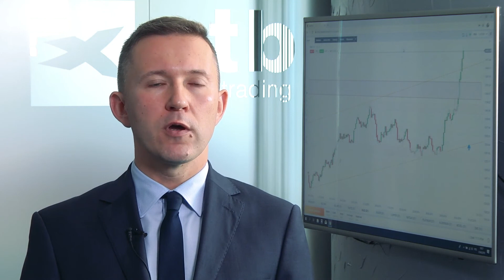Polska gospodarka nadal w świetnej kondycji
Dynamika produkcji polskiego przemysłu jest największym zaskoczeniem. Pierwszych pięć miesięcy roku było najlepsze od 2011 r. Wynagrodzenia znów rosną szybciej niż się spodziewano.

Sprzedaż detaliczna w maju była wyższa niż przed rokiem o 5,6%. Produkcja sprzedana przemysłu wzrosła o 7,7%. Przeciętne miesięczne wynagrodzenie w sektorze przedsiębiorstw wyniosło 5057,82 zł.

Większy niż przeciętny wzrost sprzedaży detalicznej w maju 2019 r. w porównaniu z analogicznym okresem 2018 r. (w cenach stałych) zaobserwowano w jednostkach handlujących pojazdami samochodowymi, motocyklami i częściami (o 16,6% wobec wzrostu o 3,3% przed rokiem) oraz w przedsiębiorstwach prowadzących pozostałą sprzedaż detaliczną w niewyspecjalizowanych sklepach (o 9,1% wobec wzrostu o 7,8% przed rokiem). Spośród grup o niższym udziale w sprzedaży detalicznej „ogółem” wysoki wzrost wykazały podmioty zaklasyfikowane do grup: „meble, rtv, agd” (o 16,6%); „farmaceutyki, kosmetyki, sprzęt ortopedyczny” (o 14,8%). Niewielki spadek sprzedaży odnotowano w grupowaniu „tekstylia, odzież, obuwie” (o 0,1%). W okresie styczeń-maj 2019 r. wzrost sprzedaży detalicznej r/r wyniósł 6,5% (wobec wzrostu o 6,7% w 2018 r.).

W porównaniu z kwietniem 2019 r. miał jednak miejsce spadek sprzedaży detalicznej o 3,5%.

- Impuls fiskalny w postaci dodatkowych świadczeń wypłaconych w maju będzie widoczny w danych o sprzedaży dopiero w kolejnych miesiącach, czyli niewielkie spowolnienie dynamiki w maju na pewno nie jest niepokojące - mówi w rozmowie z MarketNews24 dr Przemysław Kwiecień, główny ekonomista XTB.

Produkcja budowlano-montażowa (w cenach stałych) zrealizowana na terenie kraju przez przedsiębiorstwa budowlane o liczbie pracujących powyżej 9 osób była wyższa w maju br. w porównaniu z analogicznym okresem ub. roku o 9,6% oraz z kwietniem br. o 5,3% (przed rokiem wzrosty - odpowiednio o 20,7% i 12,9%). W okresie styczeń-maj 2019 r. produkcja budowlano-montażowa wzrosła o 9,3% w odniesieniu do tego samego okresu ub. roku, kiedy notowano wzrost o 24,0%.

- Dane napływające z polskiej gospodarki nadal pozytywnie zaskakują, choć niektóre wskaźniki rozczarowały, a dotyczy to właśnie produkcji budowlano-montażowej - ocenia ekspert XTB.

W maju 2019 r. przeciętne zatrudnienie w sektorze przedsiębiorstw było wyższe o 2,7% r/r i wyniosło 6380,2 tys., a przeciętne miesięczne wynagrodzenie (brutto) było wyższe o 7,7% r/r i wyniosło 5057,82 zł.

- Wzrost wynagrodzeń był więc wyższy od oczekiwań analityków - przyznaje dr P.Kwiecień.